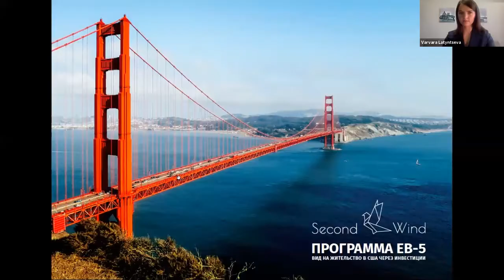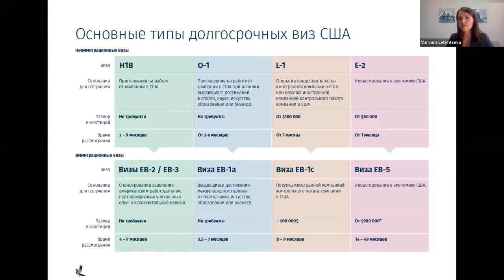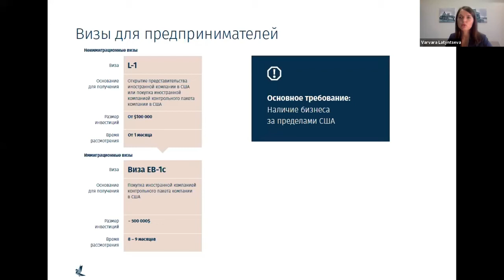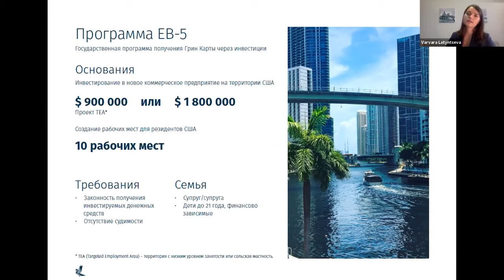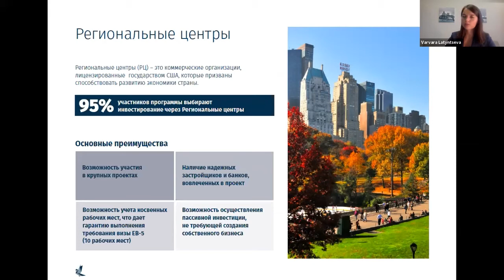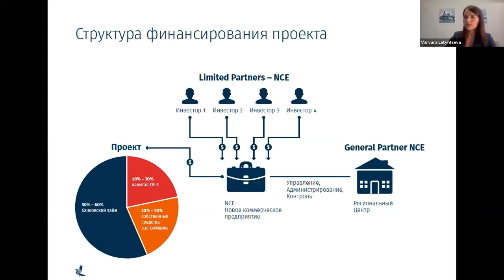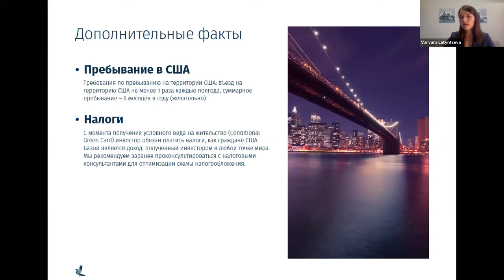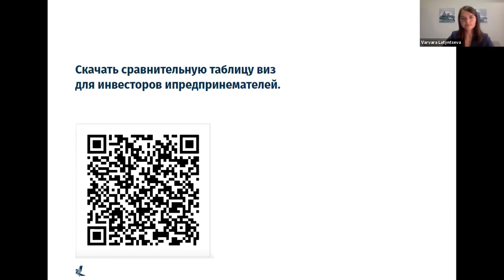Основные типы долгосрочных виз США для инвесторов и предпринимателей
Латынцева Варвара, Коммерческий директор Second Wind LLC, рассказывает про основные типы долгосрочных виз США для инвесторов и предпринимателей на практическом вебинаре об инвестиционной иммиграции и налогообложении вСША,

🔹 Программа ЕВ-5 требования, условия участия и описание процесса
🔹 Программа ЕВ-5 - Риски и Обязательства.